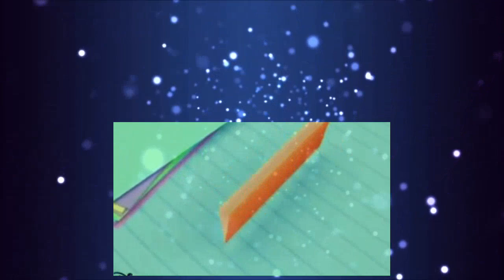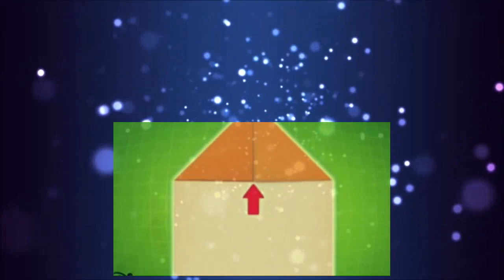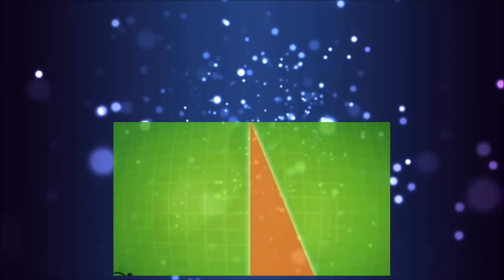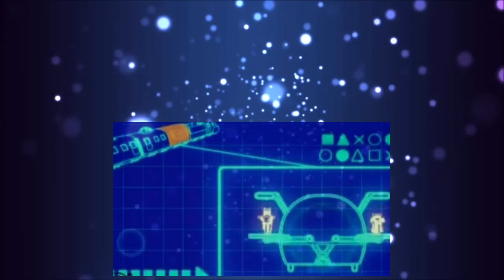Special Agent Oso E27 Another Way to Fly A View to a Ball